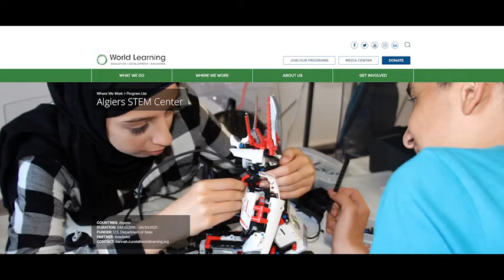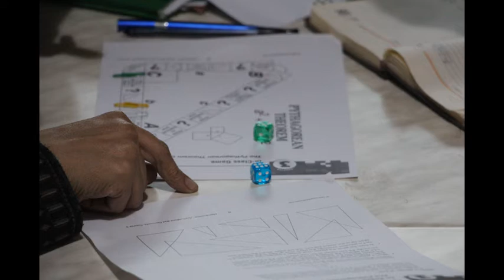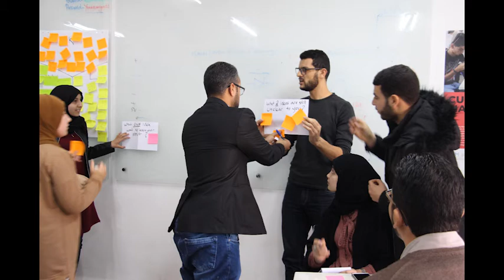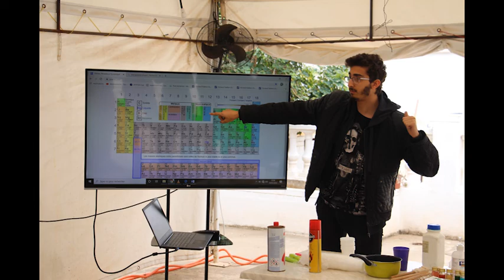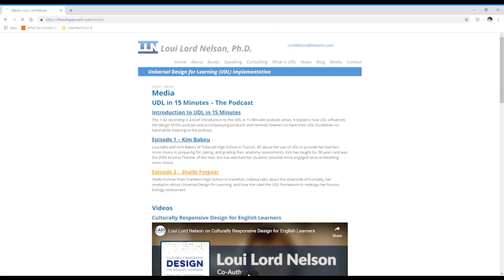Yacine Hakmi and Ashraf Meguellati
Yacine Hakmi and Ashraf Meguellati from Algeria walk us through the successful design they use at the STEM Teacher Training program in Algeria to help teachers become excited about and apply UDL in their classrooms.